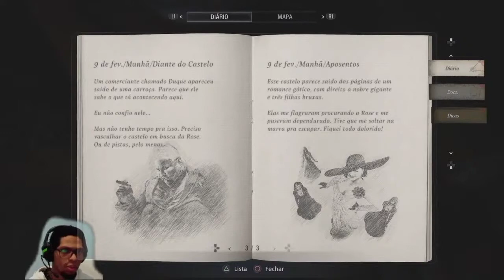RE VILLAGE #3 SANGUIS VIRGINS !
Série: Resident Evil

Motor: RE Engine

Desenvolvedor: Capcom

Plataformas: PlayStation 4, PlayStation 5, Microsoft Windows, Google Stadia, Xbox One, Xbox Series X

Estúdios: Capcom, Capcom U.S.A., Inc.